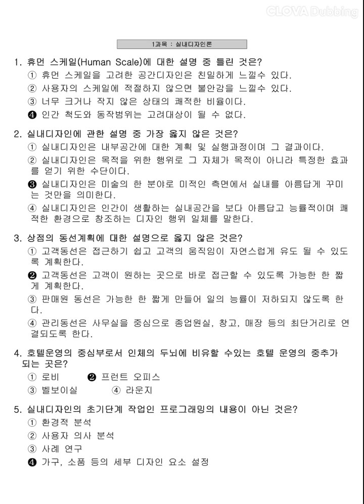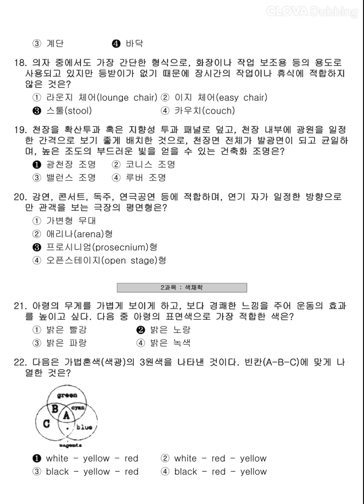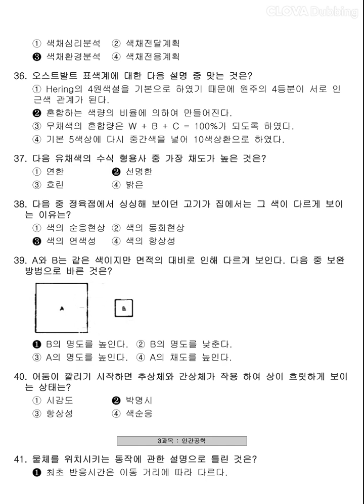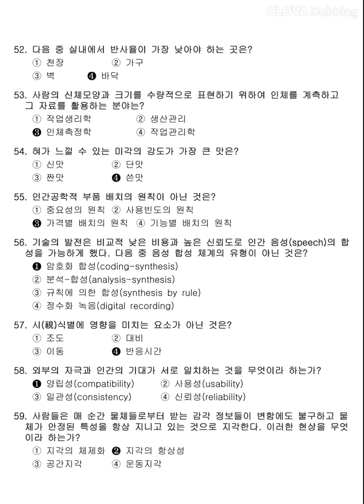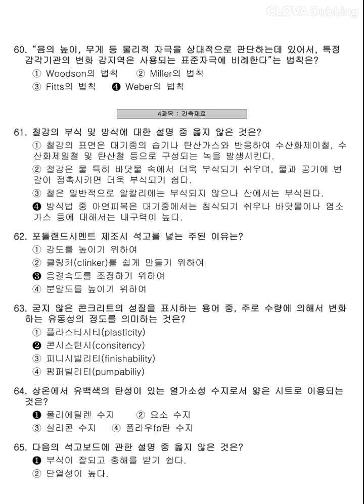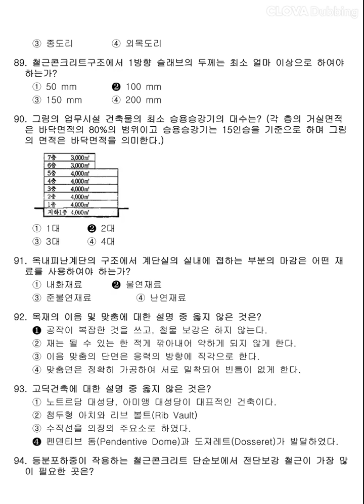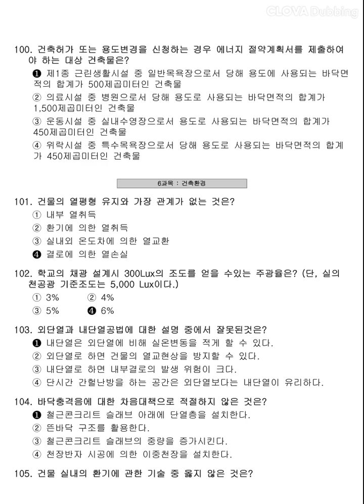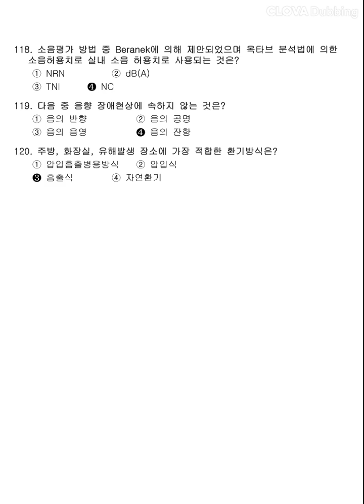12시간 3회독! 100%합격!! [실내건축기사] 2006년 4회 필기 기출문제 과년도 해설 강의 공부법 총정리 합격꿀팁 무료인강 건축일반 건축재료 색채학 실내디자인론 필기요약